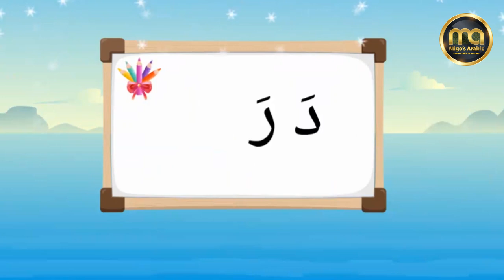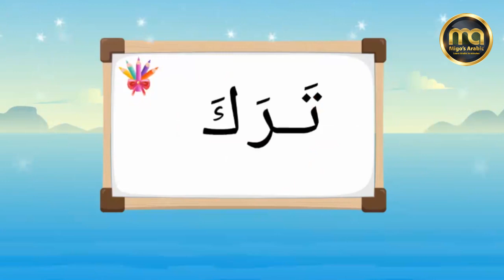تعلم قراءة الكلمات بالفتحة learn how to read words with fatha